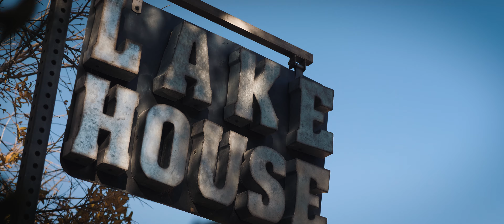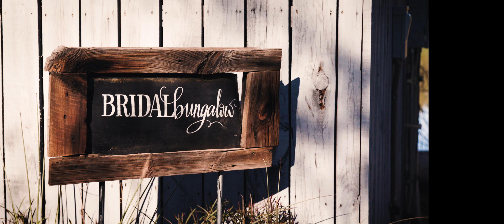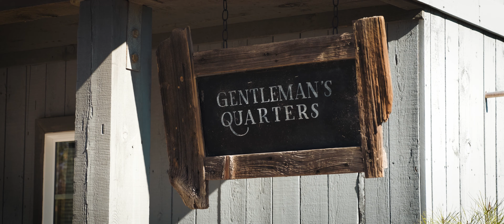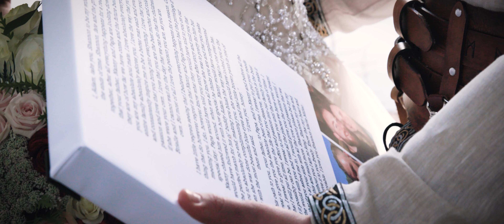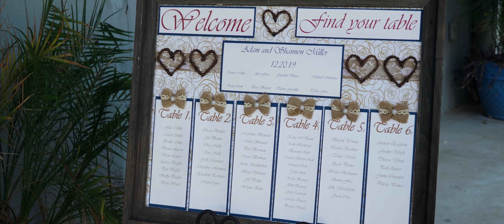A Viking Love Story / Arizona Wedding / Windmill Winery